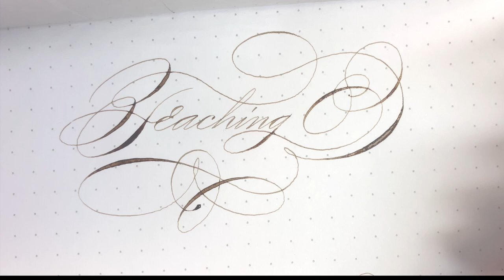Writing Teaching in Ornamental Penmanship by Master Penman Connie Chen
Register for Overcoming Your Flourishing Fears

Nibs and Ink used in this video